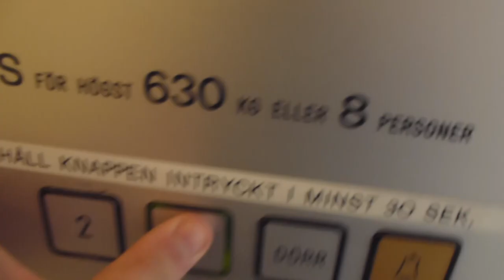Another IGV Elevator @ Enbäcksvägen 12, Norrtälje